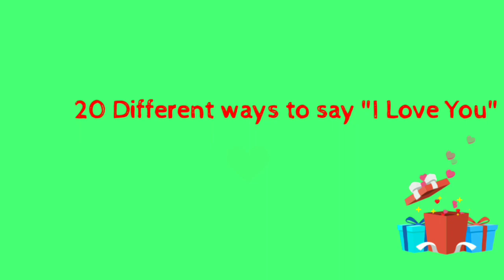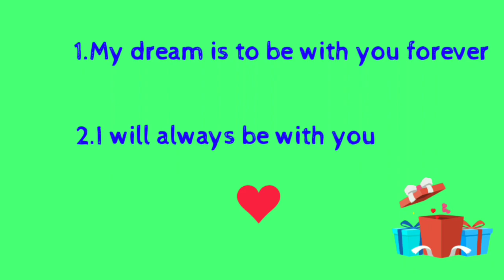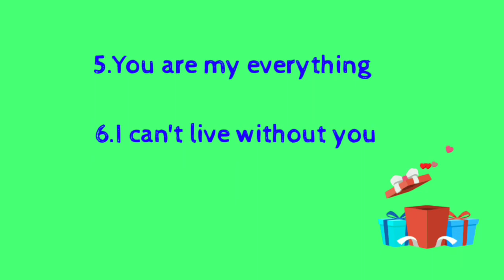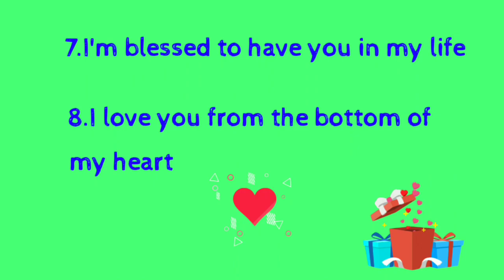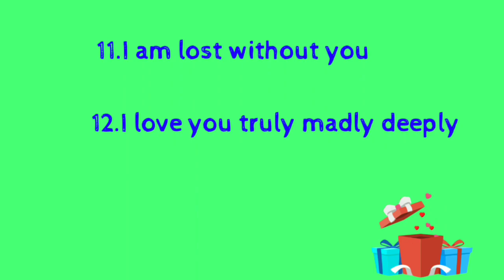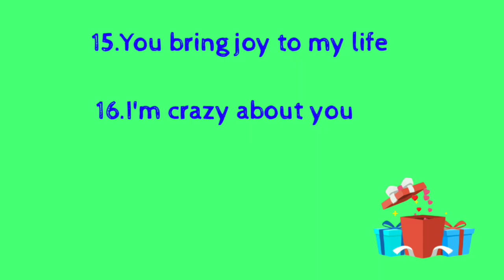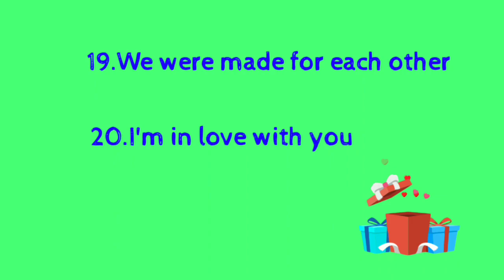20 Beautiful ways to say"I love you"|20 Different ways to say"I love you"|Valentine's day Special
In  this video we are going to see 20 Different ways to say "I love you".